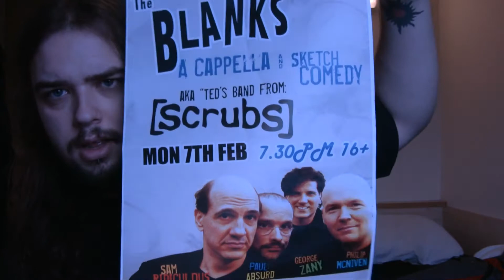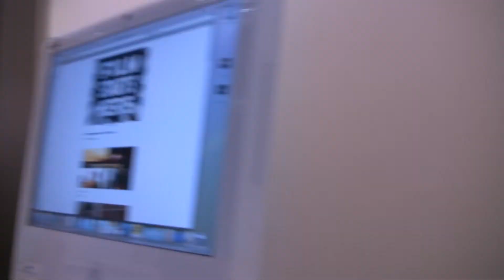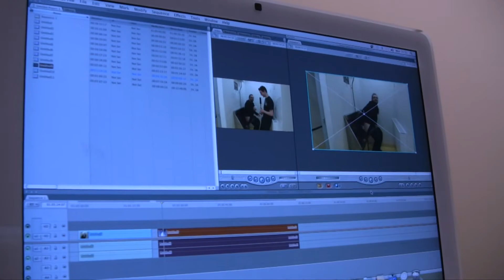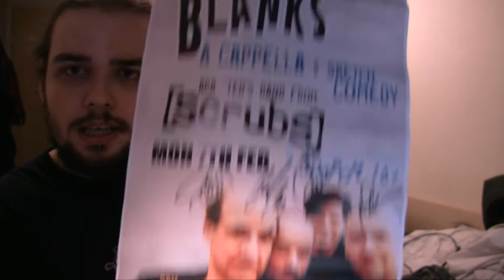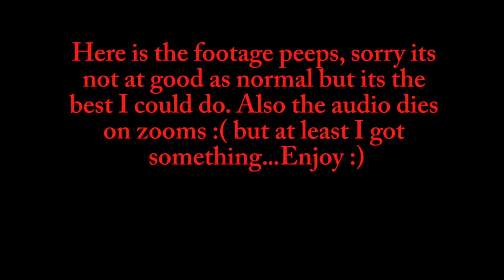Vlog 14 - 07-02-11 - The Blanks Live!!! (Teds Band From Scrubs)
So today I did some editing and went to see the blanks =D

The quality aint great but I still love it, hope you do to :)